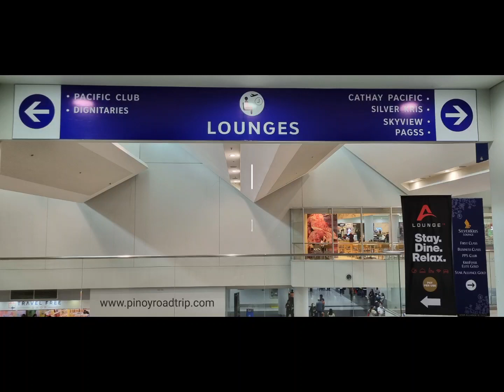INSIDE MARHABA LOUNGE, NAIA 3: What to Eat, Drink and Enjoy at the Lounge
Lounge access is COMPLIMENTARY to cardholders of BDO American Express Platinum credit card, BDO Diamond rewards card, RCBC Platinum credit card and Security bank credit card.

If you don't have the following credit cards, you can walk-in and use the lounge for 3 hours  by paying 1400 pesos or 25 USD.

OPERATING HOURS OF MARHABA LOUNGE, NAIA 3 (as of Feb 16, 2023)

MTTh: 7:30 AM - 12 midnight
WFSatSun: 3:30 AM - 12 midnight

LOCATION: at the 2nd floor of the international departure area, after immigration and security check.

MY TIP: Arrive at the airport at least 3 hours before your flight so you'll have time to use the lounge.